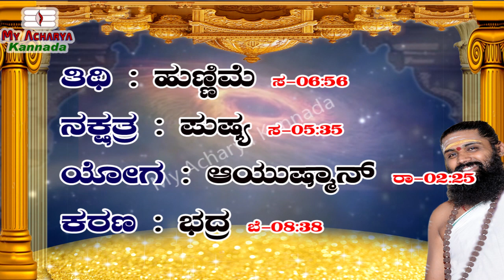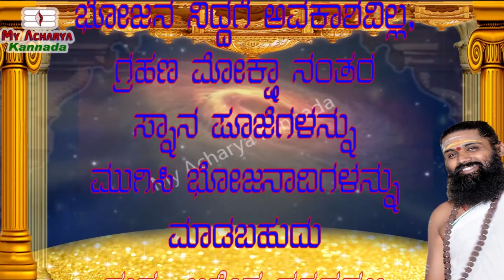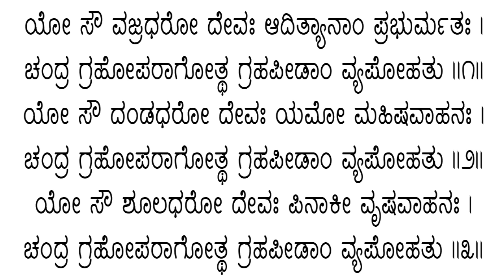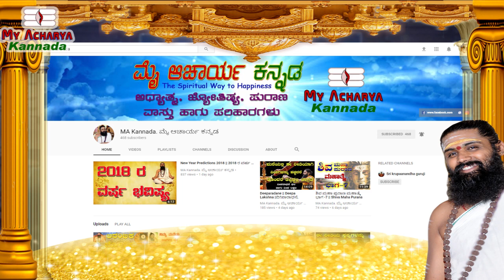31-01-2018ರ ಚಂದ್ರ ಗ್ರಹಣದ ಮಾಹಿತಿ ಹಾಗು ನಿತ್ಯ ಪಂಚಾಂಗ || By ಆಚಾರ್ಯಶ್ರೀ ಗುರುಪ್ರಕಾಶ ಗುರೂಜಿ || MA Kannada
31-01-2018 Nitya Panchanga By Acharya Shree Guruprakasha Guruji || ೩೧-೦೧-೨೦೧೮ ರ ನಿತ್ಯ ಪಂಚಾಂಗ ಆಚಾರ್ಯಶ್ರೀ ಗುರುಪ್ರಕಾಶ ಗುರೂಜಿ ರವರಿಂದ